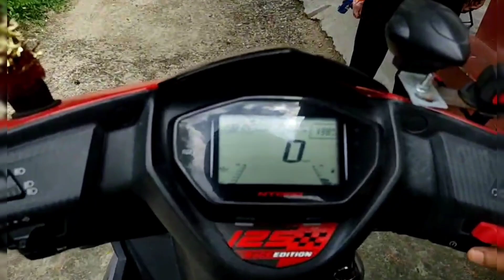Finally Pouche gelam West Bengal Largest Bridge 😍 - Joyee Setu || @torqtanup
Finally Amra Chole Aslam West Bengal Lergest Bridge - Joyee Setu |
Friends Choto Ekta Video Banalam Kemon Holo Obossoi Janabe ||